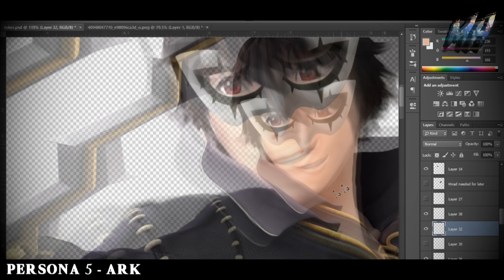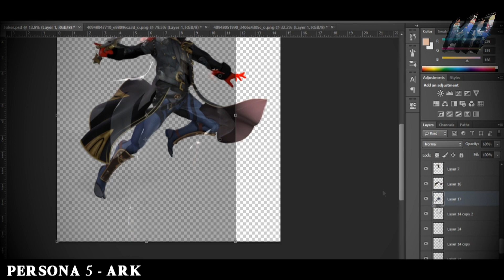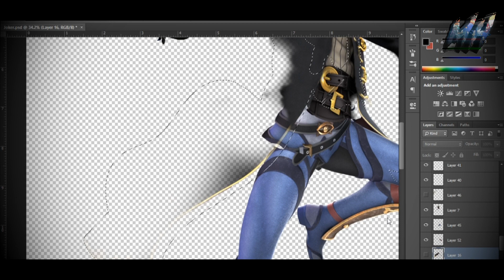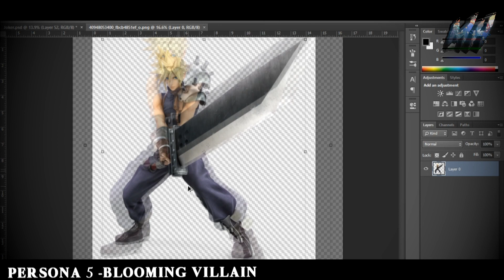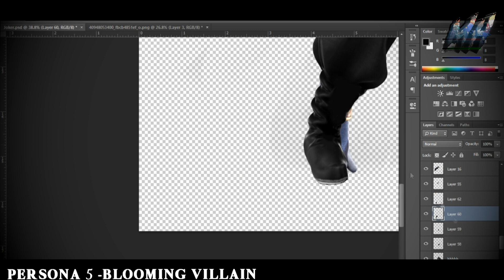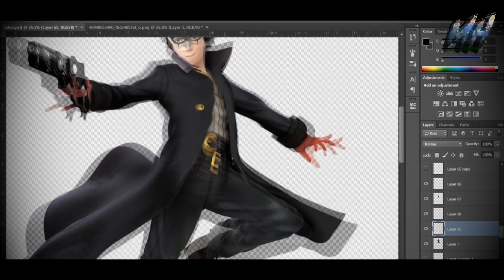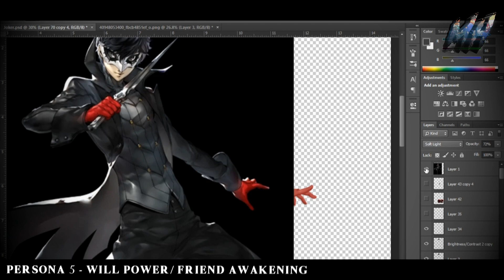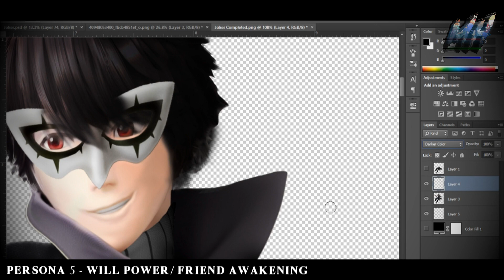SUPER SMASH BROS ULTIMATE | SPEEDEDIT | JOKER (COMPLETE)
This was my true enemy.